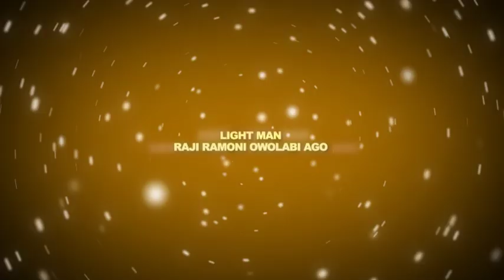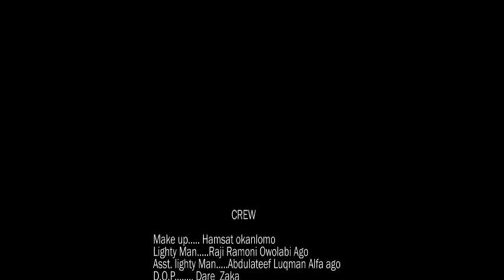[FULL VIDEO] Mo L'Olohun - Alh. Kehinde Oriyomi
This is the latest album from ALH ABDULLATEEF KEHINDE SANNI ORIYOMI. This great album is Produced and Marketed by Role Model Entertainment Ltd.